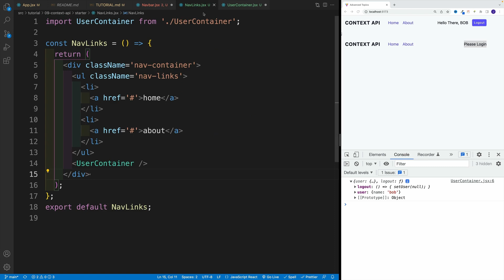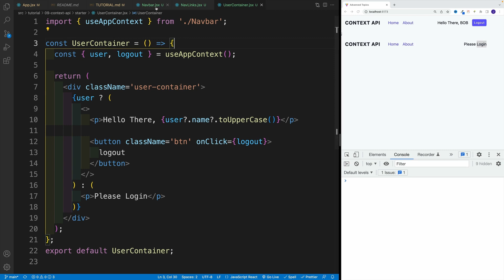React 18 Tutorial - Custom Hook